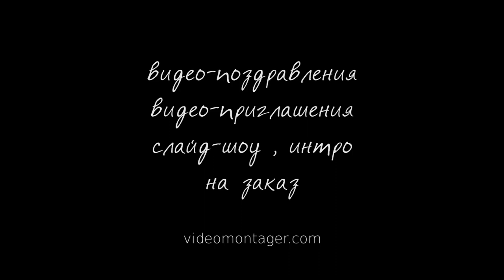ИНТРО #48 - Rain on the water 📀 Full HD 1080p.